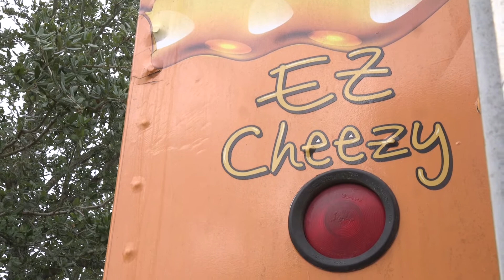HGTC ALUMNI SPOTLIGHT- OCTOBER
Meet HGTC Culinary Alumni Shannon Garrow.